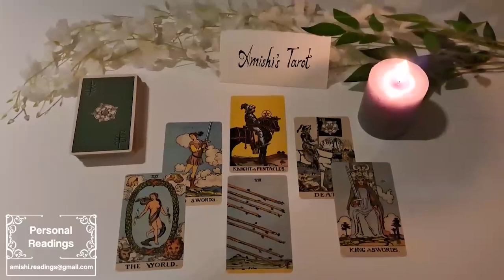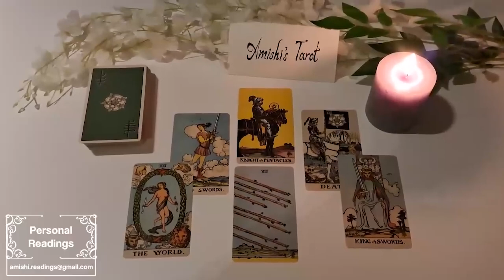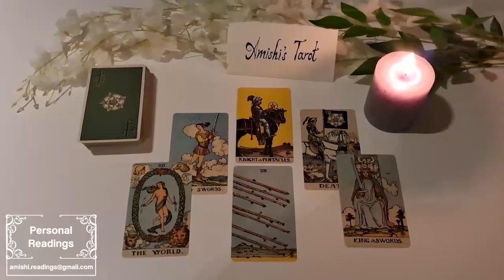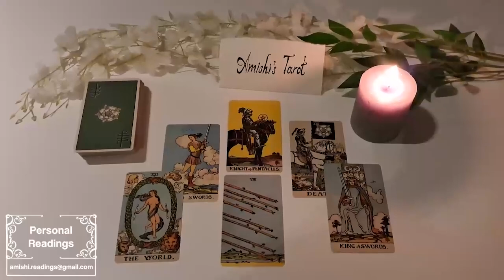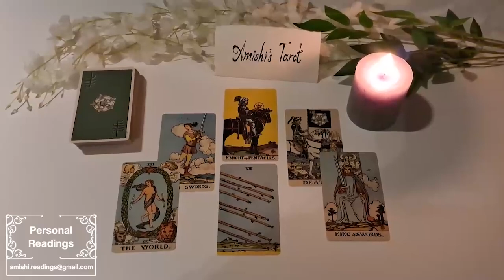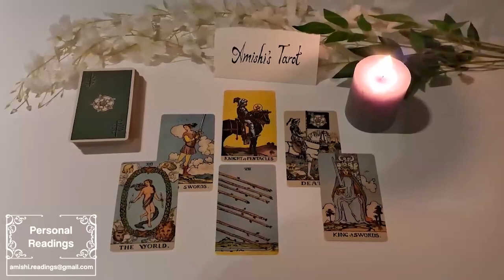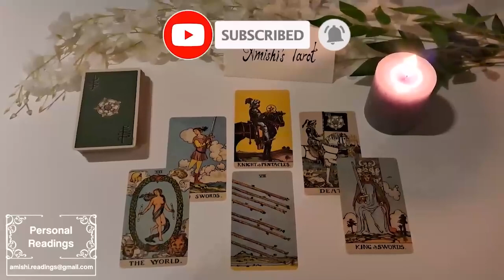CANCER 💥 A Fated Event💥will FORCE you BOTH to let your guard down‼️You WILL work together‼️ May 2023